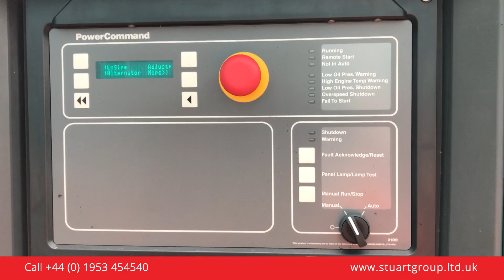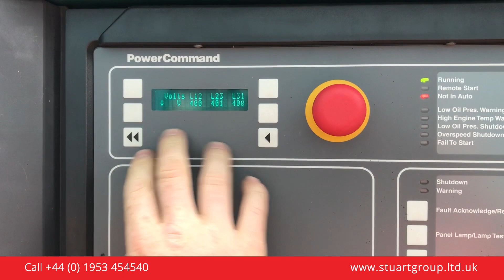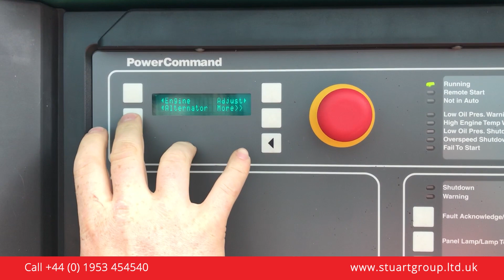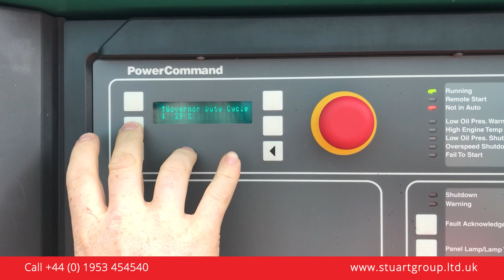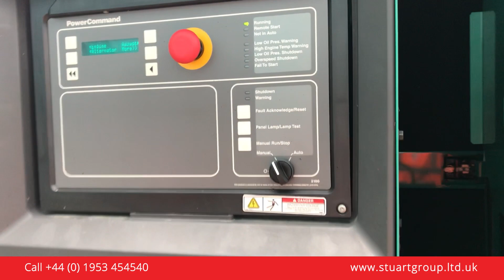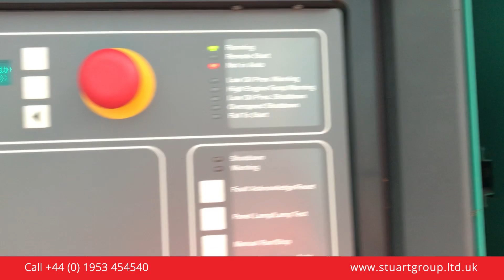Cummins Diesel Generator 400kVA – XP40055 Test cummins | fgwilson Authorised Dealer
Cummins Diesel Generator 400kVA – XP40055 Test. We stock a large range of used diesel and gas generators. Ranging from 6kVA up to 2500kVA.

These are high quality second user sets from recognised names in power generation including: FG Wilson, Perkins, Caterpillar, Bruno, Cummins, Olympian, SDMO and more.

▬ About Us ▬▬▬▬▬▬▬▬▬▬▬▬
Welcome to The Stuart Group - Power Generators, Water Pumps for Purchase and Rental Stuart Group Ltd specialises in the power generation market. We are an authorised dealer for FG Wilson branded products and have been for 40 years. We have a large stock holding of new diesel generators and have products to suit most applications.